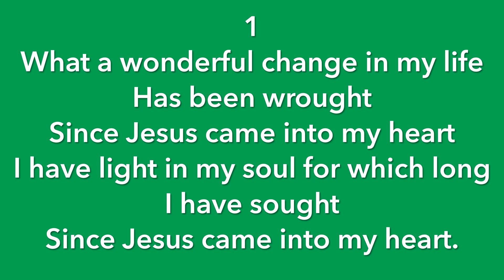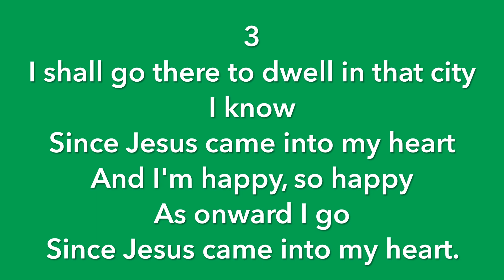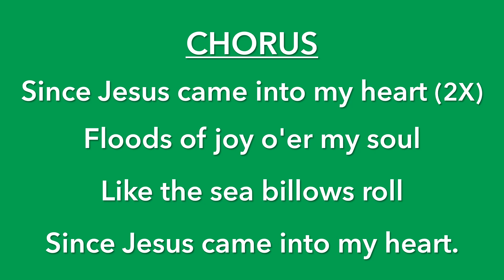SINCE JESUS CAME INTO MY HEART (Vocals with lyrics)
Words: Rufus H. McDaniel (1914)
Time Signature: 4/4